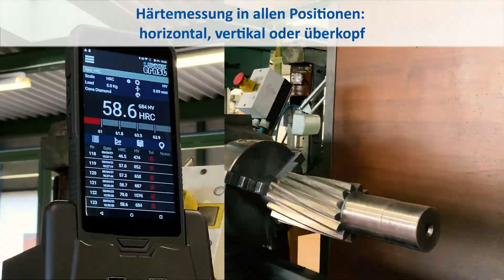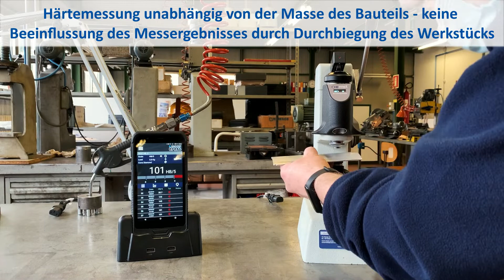Mobiles Härteprüfgerät e-computest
Der e-computest ist ein tragbares Härteprüfgerät für unterschiedlichste Metalle. Das Prüfverfahren basiert auf der Eindringtiefenmessung nach Rockwell.
Durch die kabellose Verbindung des Prüfkopfes mit der Auswerteeinheit (6" Tablet mit Touchdisplay) ist der
e-computest sehr flexibel einsetzbar und damit einerseits für schwierige Prüfaufgaben an großen Bauteilen in unterschiedlichsten Positionen (horizontal, vertikal, Überkopf) zugeschnitten.
Andererseits ist der e-computest aufgrund der niedrigen Prüfkraft von 5kp für die Härteprüfung an dünnen und kleinen Bauteilen sowie dünnen Oberflächenschichten geeignet. Für diese Anwendungen kann der Prüfkopf in ein Stativ eingesetzt werden.
Der e-computest misst exakt in Anlehnung an die genormten Prüfverfahren und völlig unabhängig von der Masse des Bauteils. Die Prüfkraft wird über eine Feder im Inneren der Mechanik erzeugt, sodass keine Rückprallenergie und keine Frequenz gemessen werden, die das Messergebnis abhängig von der Masse des Bauteils verfälschen können.